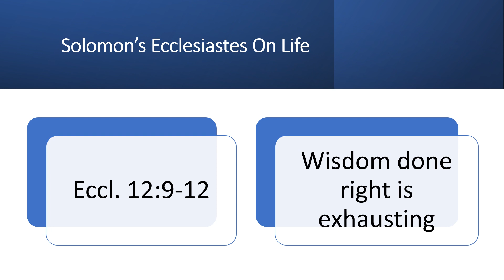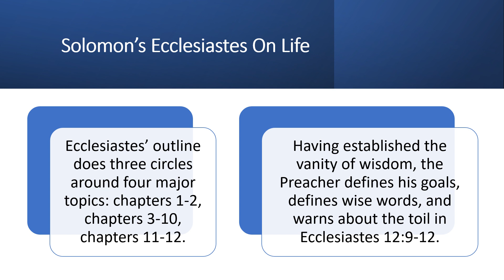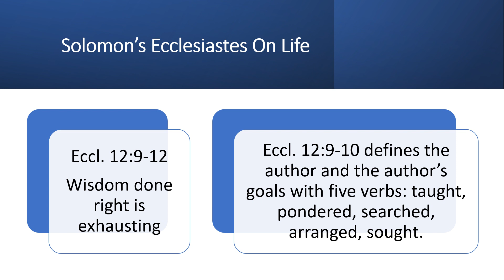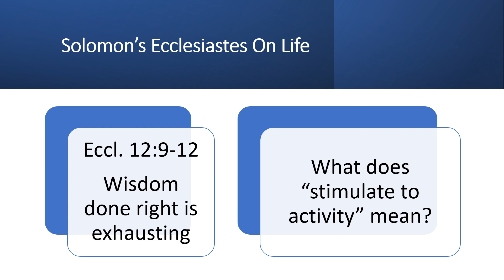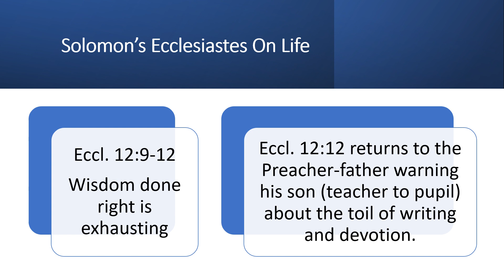Ecclesiastes Bible Study EP033 (Eccl. 12:9-12) Wisdom done right is exhausting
Search For Significance: Examination of Ecclesiastes

Here begins the third cycle and it reexamines wisdom:
• Wisdom is empty, and nothing is understood (1:12-18)
• Truth adds meaning to life (7:1-10)
• Balance in life is better (7:11-18)
• Disappointing limits and rarity of wisdom (7:19-29)
• Futility to trying to understand (8:1-17)
Having established the vanity of wisdom, the Preacher defines his goals, defines wise words, and warns about the toil in Ecclesiastes 12:9-12.

The author of Ecclesiastes is reliable by his own witness. Eccl. 12:9-10 defines the author and the author’s goals with five verbs: taught, pondered, searched, arranged, sought. The Preacher’s overall goals were “to find delightful words and to write words of truth correctly” (12:10). For me, Ecclesiastes as God’s inspired word is “words of truth” but I do not find the content and message as “delightful.” But that is just me.

The Preacher endorses wisdom and specifically the collected wisdom on Ecclesiastes. Eccl. 12:11 describes wise words by simile. Wise words are like goads and well-driven nails. According to George Barton, according to goads refers to their prickliness and ability to “stimulate to activity” and the nail’s reference refers to the image of written words nailed in a row (197). What does “stimulate to activity” mean? Wise words should become the bases of our conduct; written wisdom should guide our choices and lifestyle like precious advice. Too often, we believe great truths about God, humanity, and life but it never reaches the way we live. Let’s live out in our thoughts, words, and actions the truths of Scripture. Let’s put it to action! Let’s be doers, not just thinkers.

Should verse 12 be a new motto for all academics or just me? Probably not. But it sure refers to me with my thousand poems and seven novels – yep, toil, I feel it. Eccl. 12:12 returns to the Preacher-father warning his son (teacher to pupil) about the toil of writing and devotion. Maybe this statement refers to the Preacher’s search under the sun and his writings as being exhaustive and therefore no further effort is required, well maybe. But I think it refers to outside material, more evidence, more books, more experiments; although it certainly is not a rejection of intellectual activity. This probably does not refer to Scripture or general education but the blasphemous heathen books and libraries (secular, anti-Christian for us today). Again, the application of truth is important. Let’s do it; let’s be it; let live the truth.